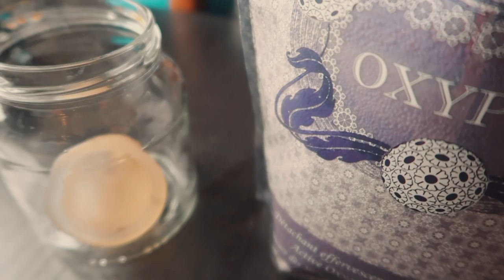CONSEILS REGLES ZERO DECHET (cup, serviettes, culottes menstruelles)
→ VU DANS LA VIDEO:
SYNDRÔME PRE-MENSTRUEL
- Alimentation: légumes verts, sucres lents, éviter produits laitiers, fritures
- Compléments syndrome pré-menstruel: ErgyStress Seren, Evening Primerose (dont Onagre), ErgyFemina (dont Alchemille), Orties, Fer (Fe Complex), Safran, Gemmothérapie Bourgeon de Framboisier

- Culottes menstruelles: FEMPO (validée!), Réjeanne, Moodz, Elia Lingerie, Les petites culottées, So'Cup, Aglae, Lily Basic, PliM
- Cups: Dans ma culotte, Lamazuna (validée!)
- Serviettes hygiéniques: Dans ma culotte (validée!), Lamazuna, Anae
- Application cycle: Clue
- Article sur le lien avec les saisons et les cycles féminins